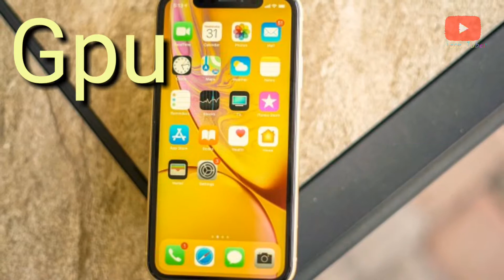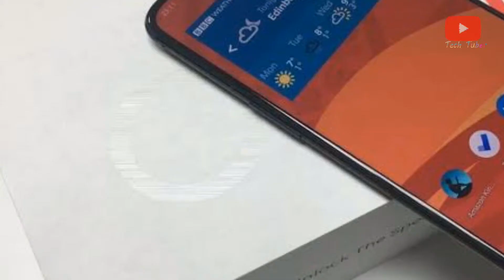techtuber One plus 7 full phone specifications best review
Hey viewers in this video i have shown you full specifications of OnePlus 7 full review
If you have any problem tell me in comments below